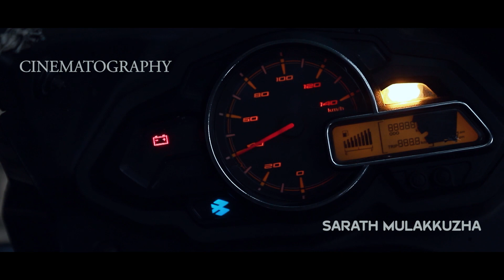ORIDAM/ESF FESTIVAL FILM NO: 6/ DIRECTOR NAME:SAJI KOCHAPI